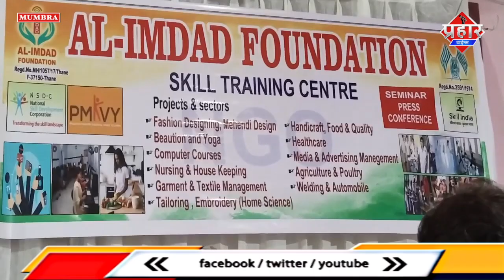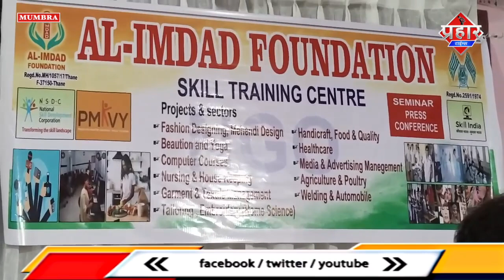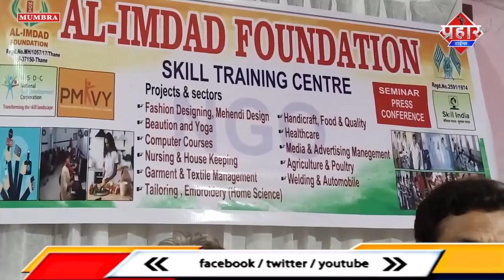अल इमदाद NGO के जरिये मदद,कुछ दिन पहले लग रहे थे आरोप || Islamuddin Khan || Aapka Prahar Times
अल इमदाद NGO के जरिये मदद,कुछ दिन पहले लग रहे थे आरोप || Islamuddin Khan